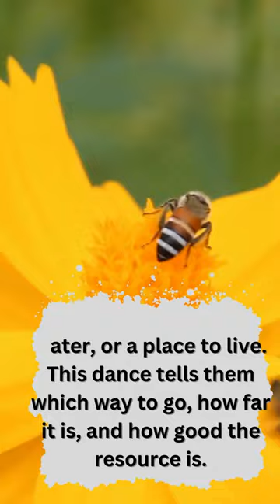Animal Communications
In this video, we're going to take a look at some of the most amazing animals in the world that are masters of communication. From dolphins to elephants, these animals are capable of a wide variety of communication techniques

Dolphins
Dolphins use a complex language of clicks and whistles to communicate with their pods.

Bees
Honeybees have a complex way of communicating. They use a special dance to show other bees where to find food, water, or a place to live. This dance tells them which way to go, how far it is, and how good the resource is.

Wolves
Wolves howl to signal their presence, coordinate hunts, and maintain pack cohesion.

Elephants
Elephants communicate over vast distances using low-frequency rumbles that travel through the ground.

Prairie Dogs
Prairie dogs use sounds to warn their groups about nearby predators.

Whales
Whales sing intricate songs that can travel for hundreds of miles, likely used for mating and navigation.

Ants
Ants communicate through pheromones, leaving chemical trails to guide their fellow workers.

Birds
Birds use calls, songs, and body language to convey information about food, danger, and territory.

Primates
Primates are a group of animals that includes chimpanzees. They communicate using gestures, facial expressions, and vocal sounds to convey intricate social messages.